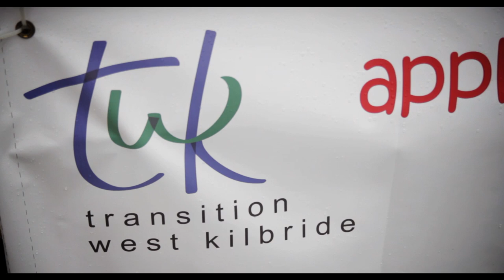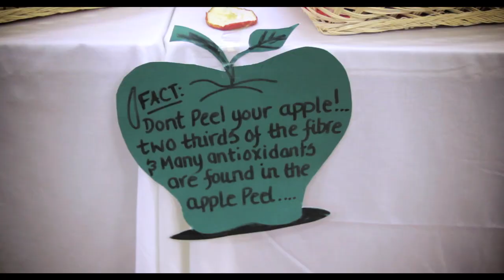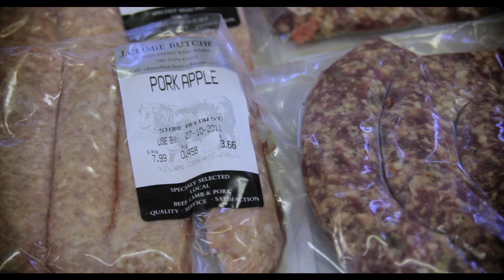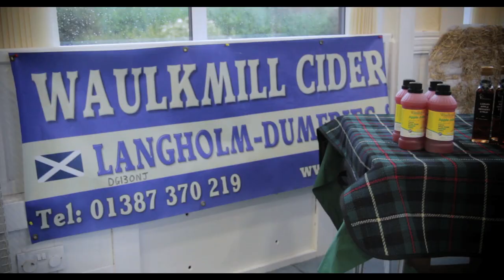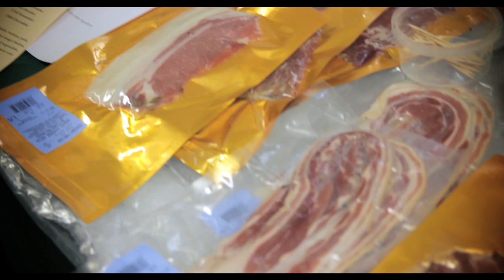West Kilbride Apple Harvest Food Festival 2011